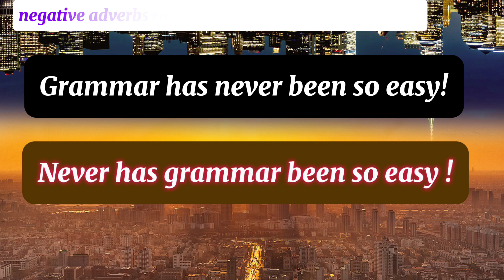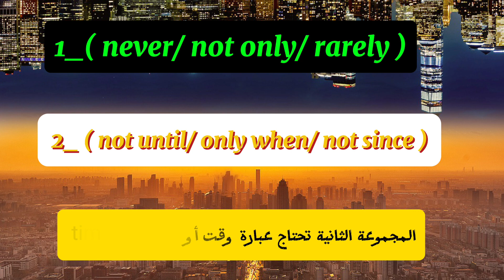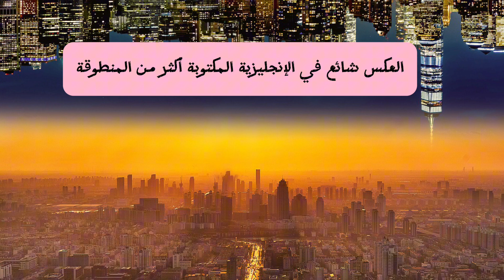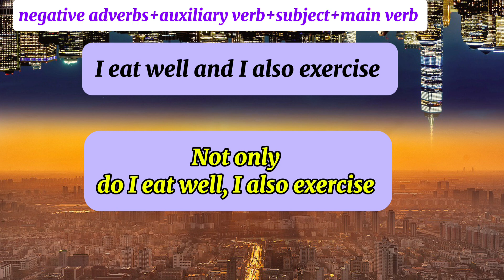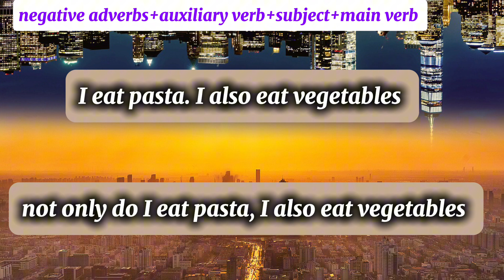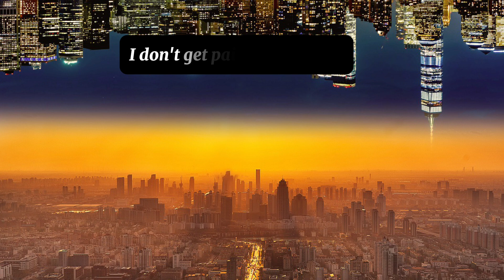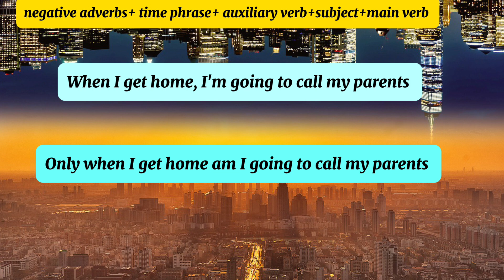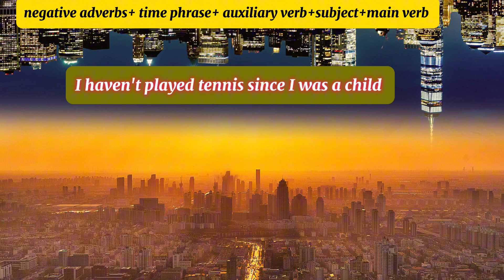شرح بسيط للعكس أو القلب inversion في اللغة الإنجليزية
الشرح في الفيديو أخذته من قناة BBC learning English
 وهذا رابط الفيديو للي حابين يطلعوا عليه👇🏻